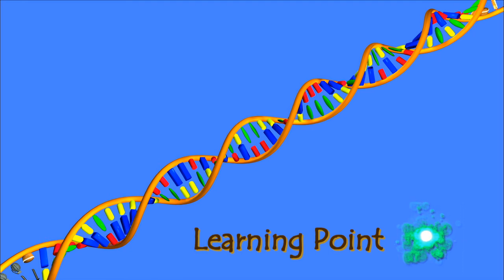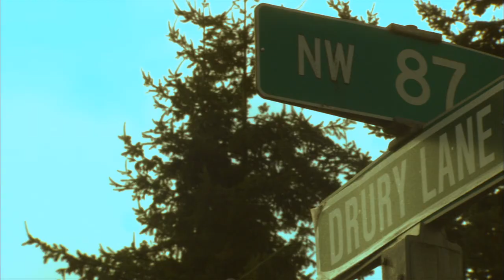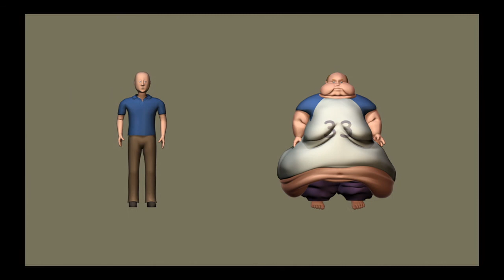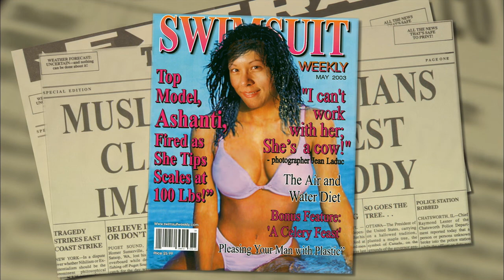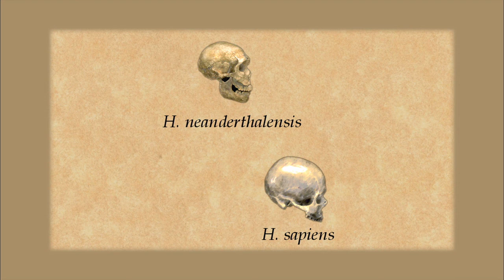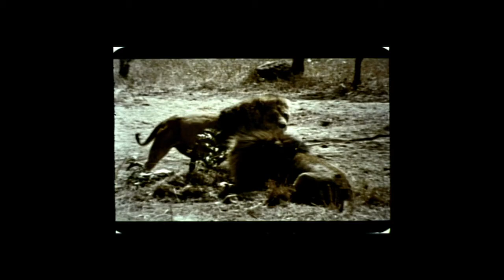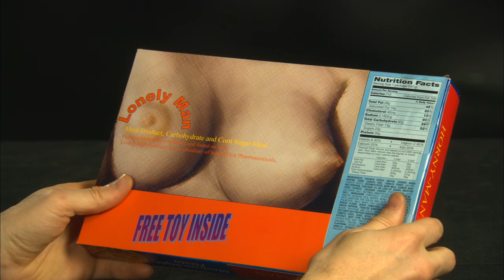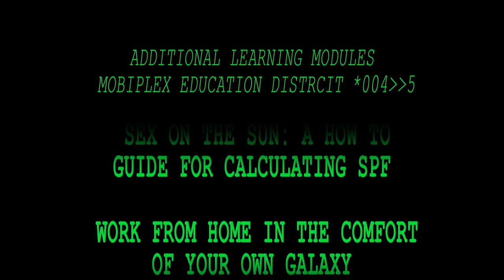Muffin Man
Written and Directed by Jessica Eisner
Executive Producer David Workman

Muffin Man is an uncomfortably hilarious look at the obesity epidemic that lead to the extinction of the human race.

Full Description:

Extinction isn’t pretty – especially when it’s your own species. Especially when it’s caused by your own excess. Especially when it’s caused by … Muffins?

Muffin Man is our future. It is the future we are creating with our insatiable love for processed food, video games, and SUV’s. The keyword in this future is: excess.

Combining the humor of Woody Allen’s Sleeper, with a touch of the Discovery Channel, Jessica Eisner M. D., has written a screenplay that is uncomfortably hilarious.

Muffin Man is a “Mockumentary” of the downfall of the human species due to our social excesses (mostly over-eating). Thousands of years in the future, anthropologists from a distant galaxy are studying the ancient planet, Earth. Presented as a history lesson, the story follows the evolution of the human race from Homo Sapiens (Modern Man) to Homo Twinkus (also known as … “Muffin Man”), while simultaneously interweaving an age-old love story: Boy meets girl. Boy falls in love with girl. Girl's abusive ex-boyfriend tries to steal girl back. Boy fights ex-boyfriend and wins his love's heart. Boy has ill-fated encounter with one too many donuts.

Through scientific discovery, the aliens in Muffin Man piece together our story of extinction by consumption.

Dr. Eisner tackles excess with truthfulness and great humor. She does not shy away from mocking our overabundant lifestyle. In smart and clever ways she points out our inability to control our dangerous urges.

We live in a world where a record number of Americans are overweight – and the rest of the world is catching up fast. We are living in a time when food is abundant and omnipresent. Unfortunately, our bodies have not evolved to accept these fabricated foods and certainly not in the quantities we consume.

This mockumentary suggests that in fifty years we are still struggling with this “evolutionary” change.

As with many anthropological reconstructions of an unknown civilization, the alien scientists in Muffin Man are bound to get a few things wrong … and therein lies the opportunity for great humor. Problem solving is demonstrated by the ability to get every potato chip crumb out of a can. Religious constructs are interpreted as originating from cheese (e.g. the garden of Edam). And Thanksgiving is followed by National Regurgitation Day.

But don’t get too comfortable.  Eisner tackles all our excesses: Prisons, plastic surgery, wealth, poverty, war, religion, and entertainment.  So for only fifty cents more, supersize that Coke, get a bucket of popcorn covered in a buttery flavored product, take a seat, and be prepared to laugh your big, fat ass off.